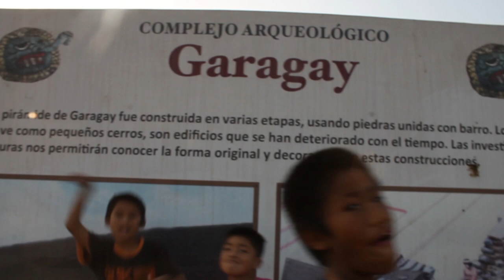Videopostal Garagay (Lima, 2016).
Taller de creación audiovisual orientado al reconocimiento de dos barrios de Lima, su historia y habitantes, realizado con niñas y niños de la comunidad shipibo-conibo de Cantagallo y de los vecinos y vecinas de la Huaca Garagay. El proceso completo abarcó la realización de video postales, video retratos, proyecciones, y la participación en festivales comunitarios, co-organizados con @limaqnucleo3576  una alianza de colectivos culturales.

Equipo: Luz Estrello, Natalia Maysundo, Franklin Velarde Herz.

Producción: LIMAQ, Maizal, Comunespacio.